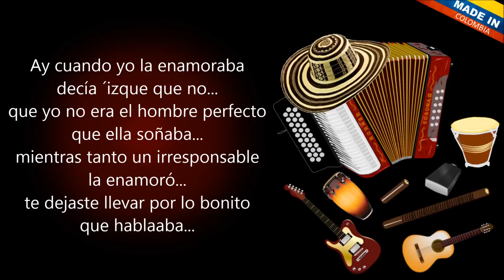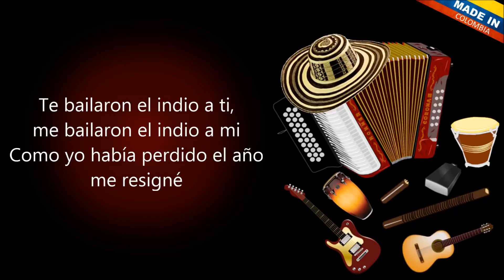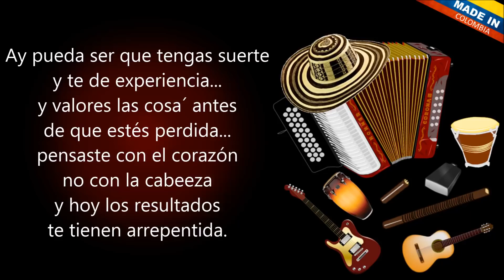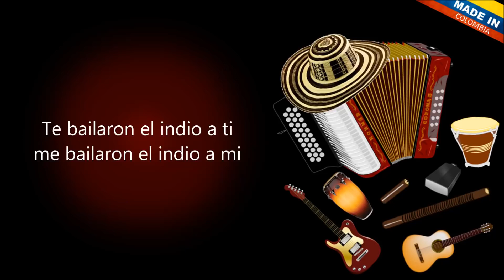Te bailaron el indio - Farid Ortiz (Letra)